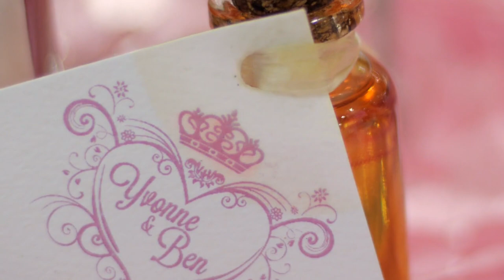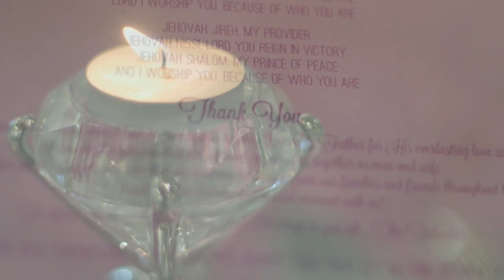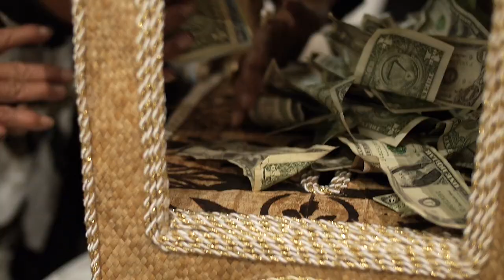Auckland Wedding Video - Samoan Tongan Wedding Film - Ben + Yvonne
NZ wedding video for Ben and Yvonne Falealili, married at the stunning St Matthews Church in Auckland City, followed by reception at Ellerslie Event Centre, also in Auckland, New Zealand and filmed by Auckland wedding videography and photography team Moving Films. to see more amazing wedding videos to see more of Ben + Yvonne's story!